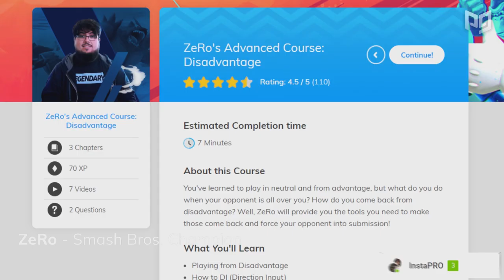These are THE BEST Smash Ultimate Tournament Characters